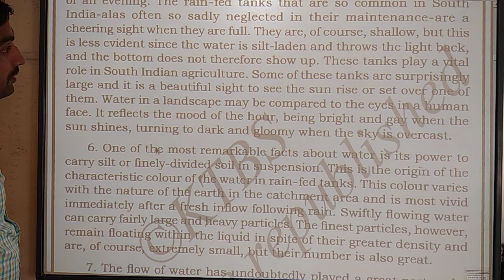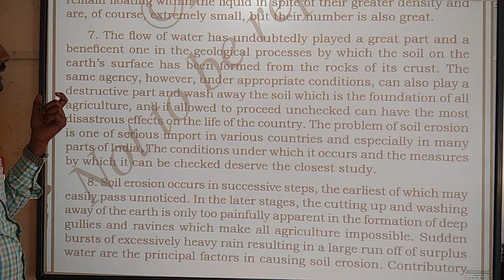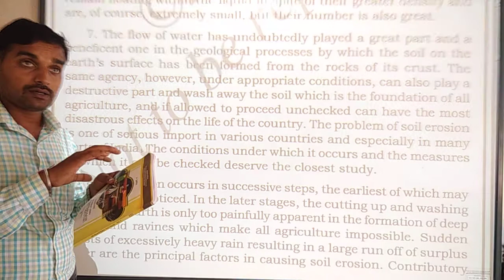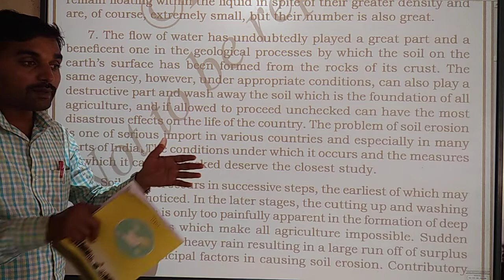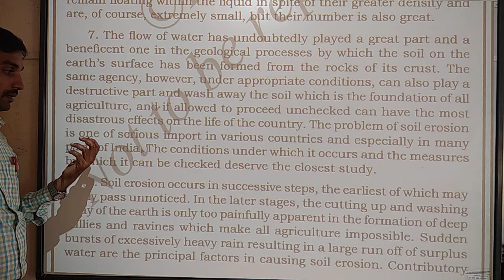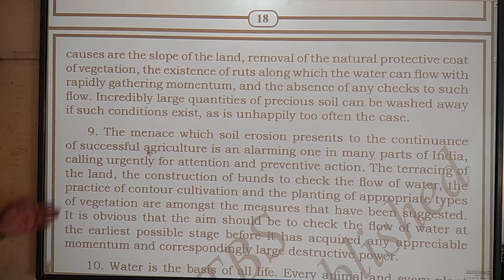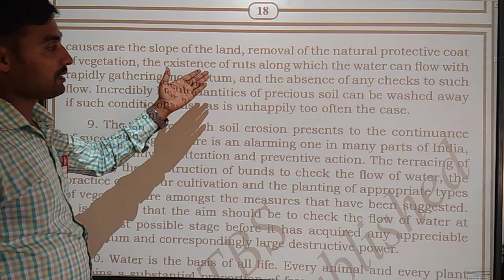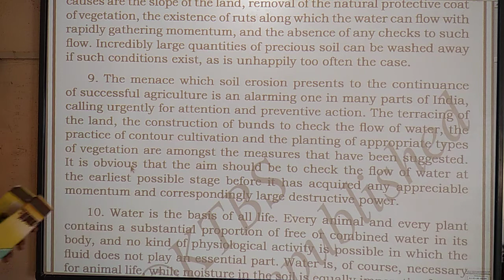Class 10th # English# prose 2 part 5